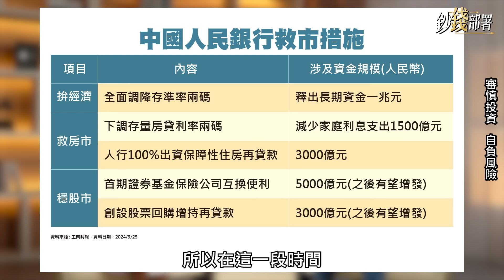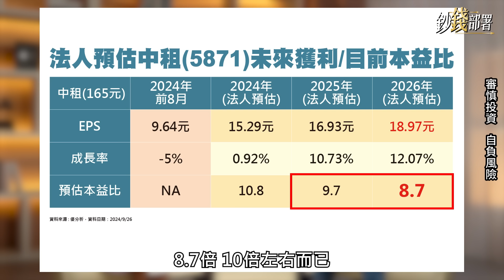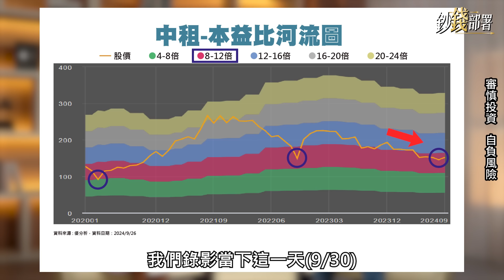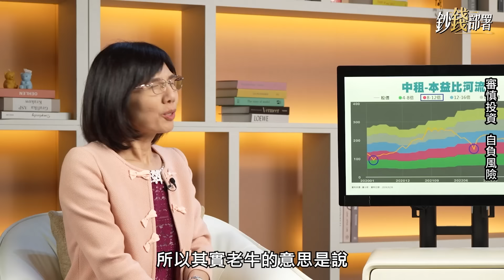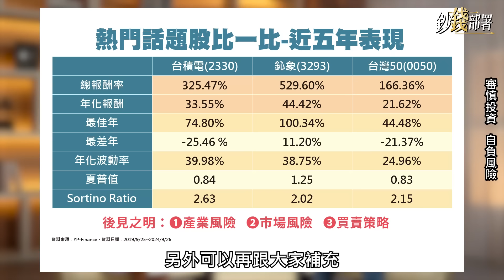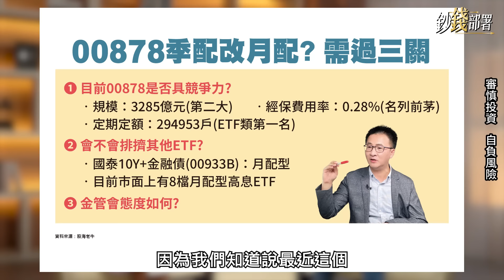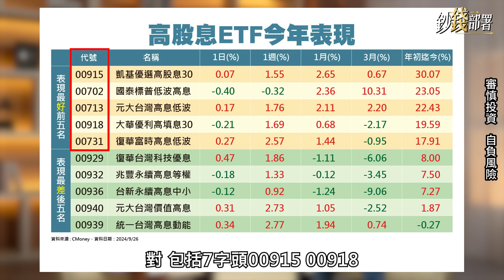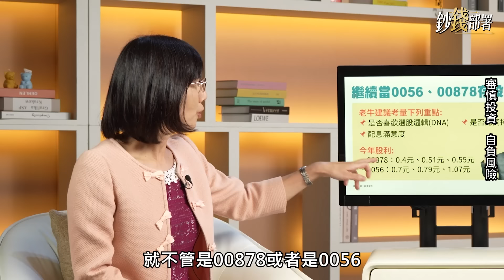存台積電與0050不如鈊象? 00878改月配不香了？跟0056別亂賣 3關鍵老牛續抱中租《鈔錢部署》盧燕俐 ft.股海老牛 20241003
中租KY能續抱？股海老牛揭原因。存台積電、0050還是鈊象？分析優劣給你聽。00878是否月配成熱議，與0056還能繼續存嗎？一次告訴你

🎤主持：理財專家
🎤來賓：理財作家

筆記在這邊👇👇👇
00:00 節目開始
07:33 中國救市中租反彈 法人估連續3年賺超過1個股本
08:37 中租能重返200元？老牛提醒持續追蹤公司營運
10:34 拚5年退休存台積電不如存鈊象？股海老牛這樣做
20:21 月配息好夯！00878擬改月配需過3關
25:25 0056、00878今年表現偏弱 小股東要變心或耐心存？
26:25 續當0056、00878包租公？老牛會考量這3點

⏰每週二,四晚上九點 首播來簽到
⚠鈔錢跟燕俐姊沒有賴群組，叫你加賴就是詐騙⚠